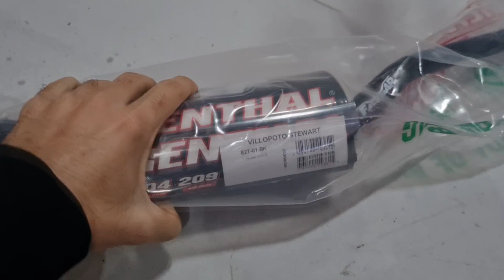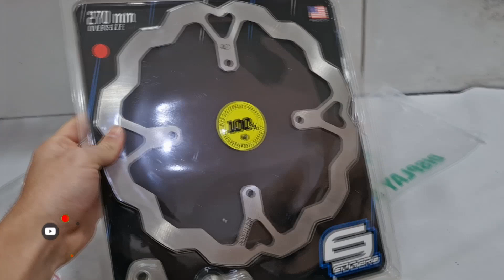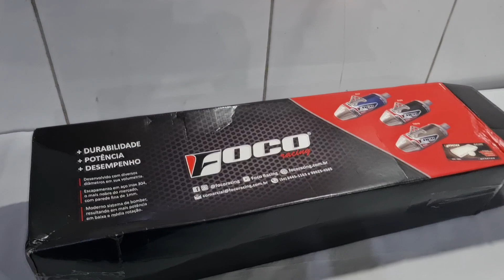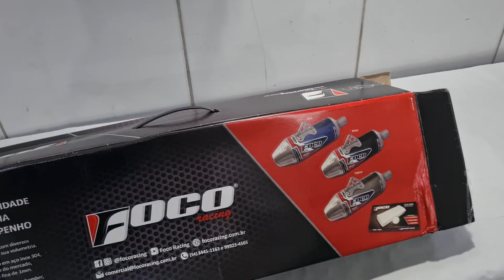Projeto 230 #5 - Moto montada!!!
O projeto está chegando ao fim, porém este final é o mais esperado! Senta ai, relaxa, pega uma pipoquinha e curta o penúltimo episódio, depois me fala ai nos comentários o que está achando... Esperamos que curtam, porque a gente curtiu demais, tanto o vídeo, quanto a moto! Fiquem bem!!!